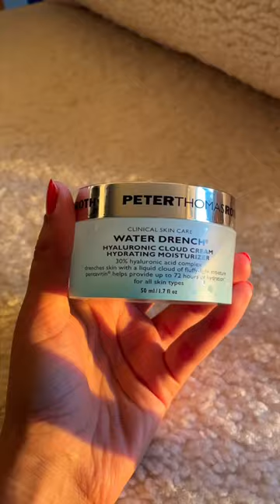Unwind with me 💫💛